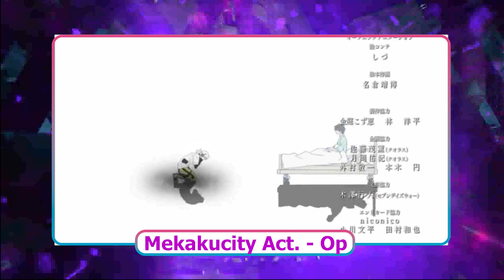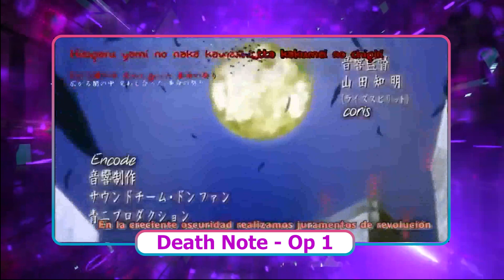DUELO DE OPENINGS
hoy traigo  un DUELO DE OPENINGS!, donde pondre a 2 openigs, uno cntra otro . En pocas palabras  un ¿QUÉ PREFIERES? con OPENINGS de anime.

"⭐⭐Derechos la intro al respectivo creador del video original⭐⭐"

"⭐⭐Tambien aclaro que este es segun mis propios gusto, y  asi como muchos tengo mas de 1000 temas⭐⭐"

⚠️ Importante